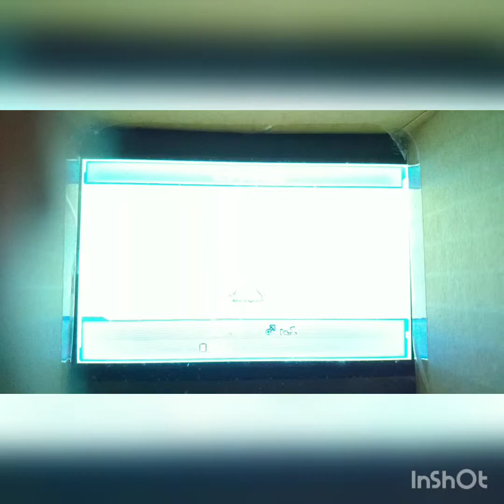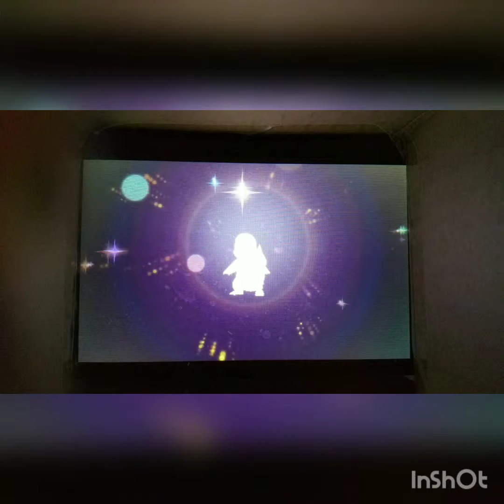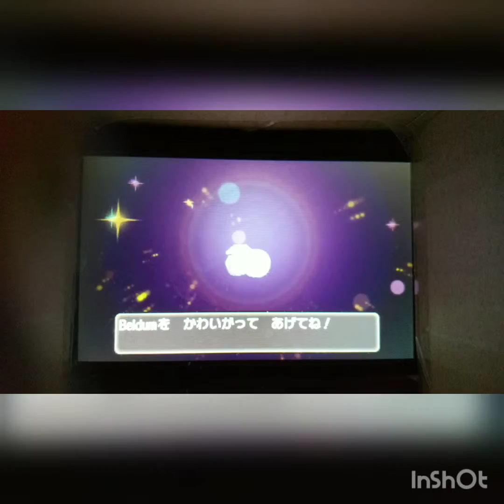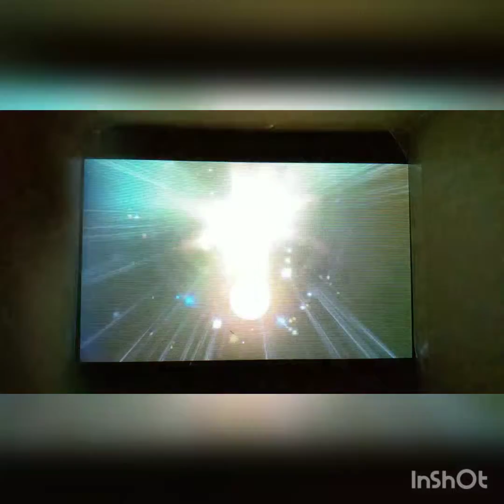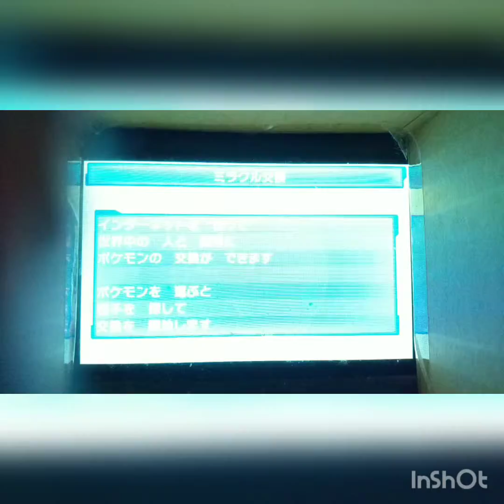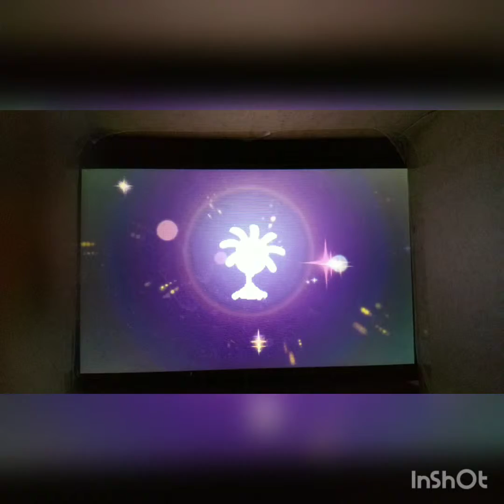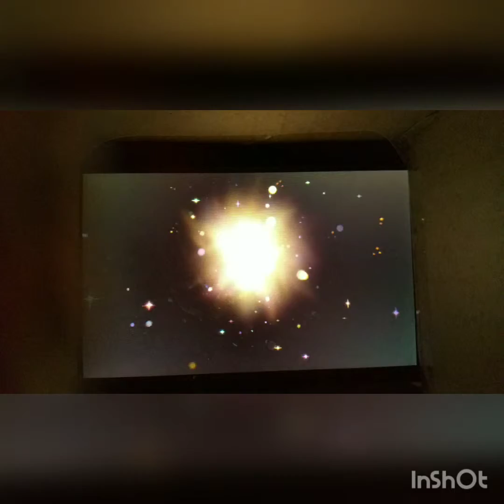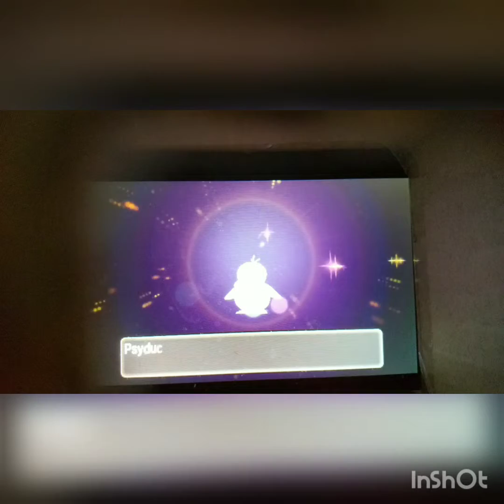ゴンベ×30匹をミラクル交換に出してみた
じばくを覚えたゴンベを交換に出してみました